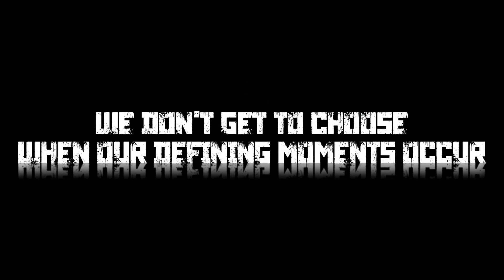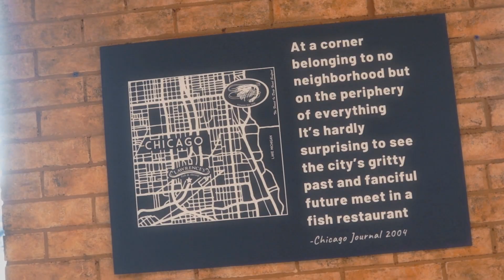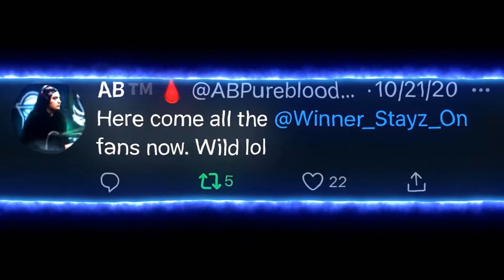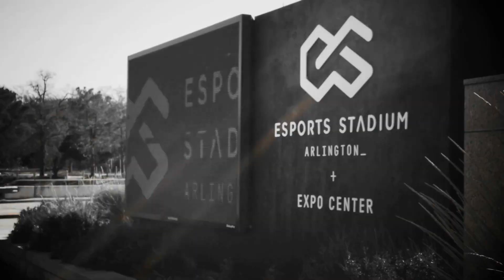FIRE STICKS GAMING 2021 RECAP!!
Thank you to everyone who supported this year, can't wait until next year!

Editing by @FIRESTICKSGT